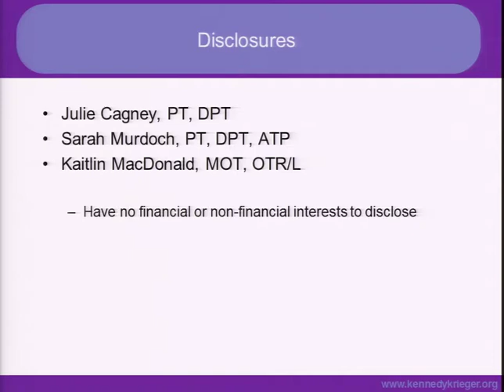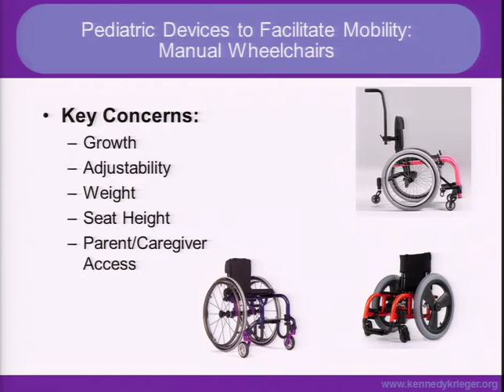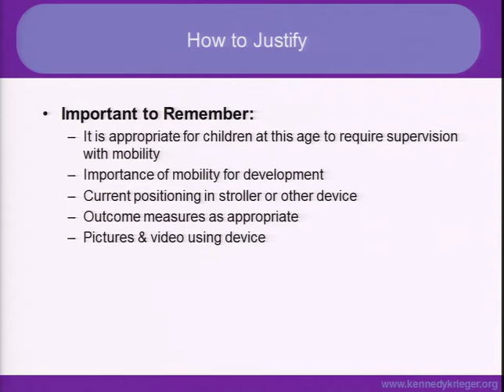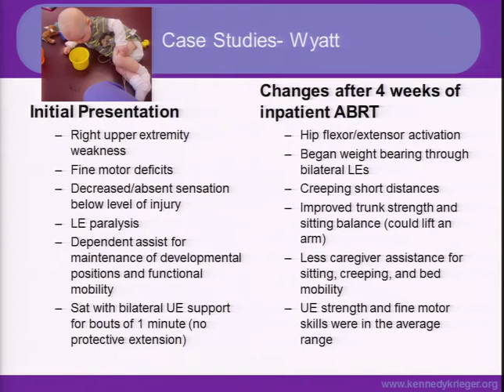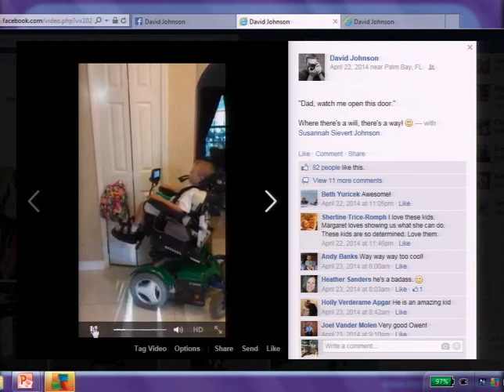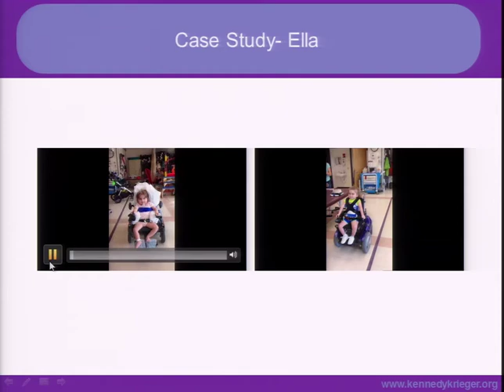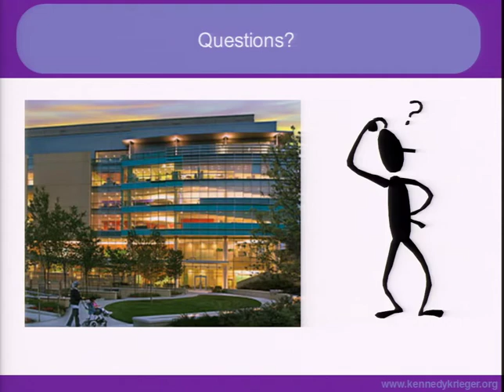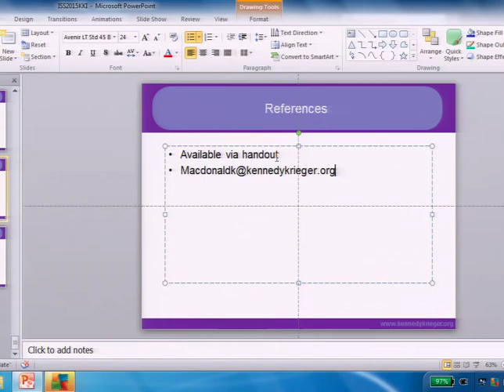ISS 2015: IC67 - Too Early For Mobility? - Cagney, Murdoch, MacDonald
IC67: Too Early for Mobility? The Benefits of Early Mobility on Pediatric Development

Kaitlin W. MacDonald, MOT, OTR/L • Sarah Murdoch, PT, DPT • Julie Cagney, PT, DPT